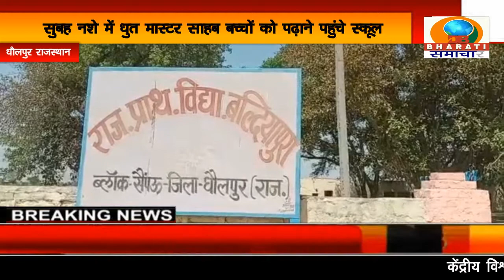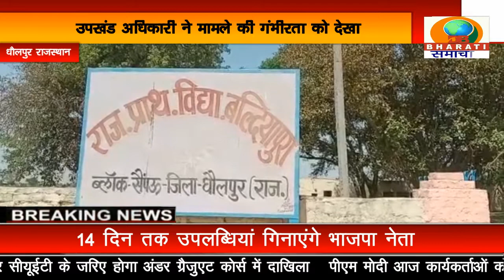राजस्थान: धौलपुर सुबह-सुबह नशे में धुत मास्टर साहब बच्चों को पढ़ाने पहुंचे स्कूल/DB BHARATI SAMACHAR